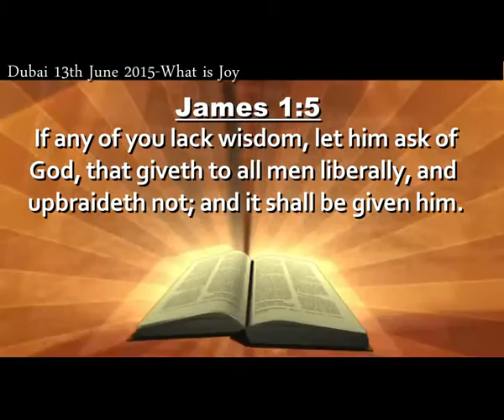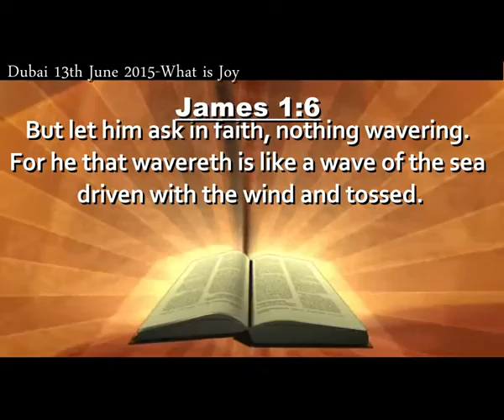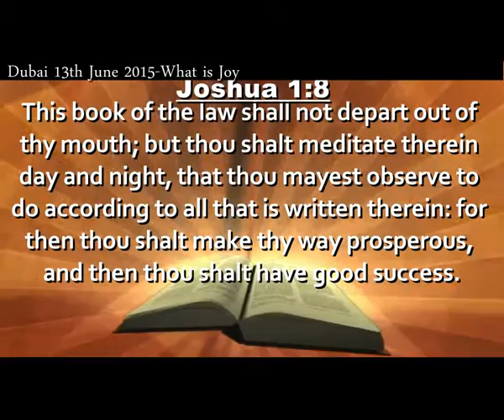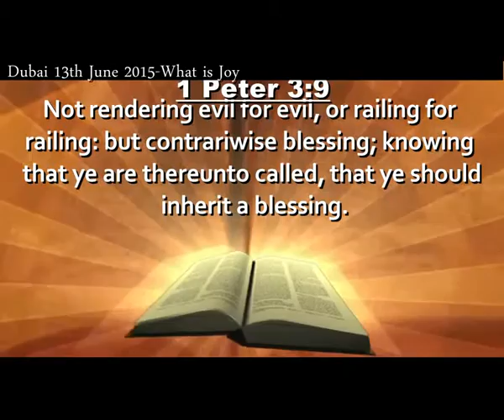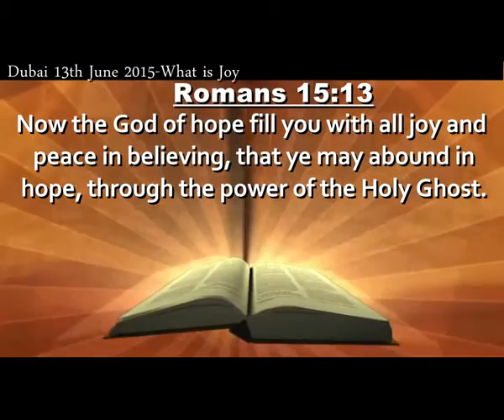Dubai 13th June 2015 What is Joy